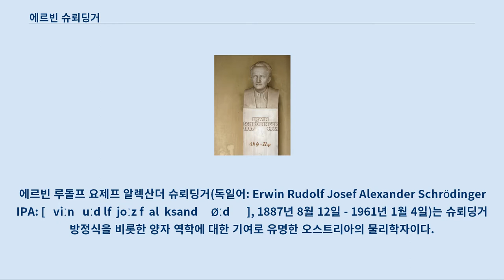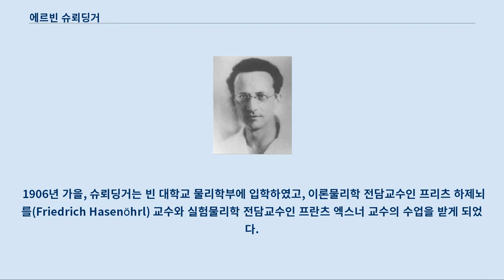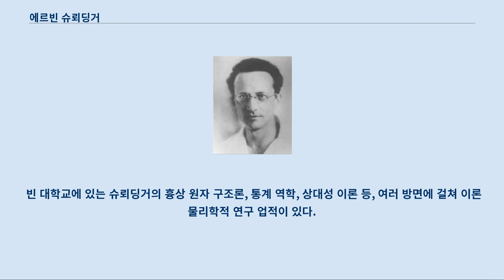에르빈 슈뢰딩거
에르빈 루돌프 요제프 알렉산더 슈뢰딩거(독일어: Erwin Rudolf Josef Alexander Schrödinger IPA: [ˈɛʁviːn ˈʀuːdɔlf ˈjoːzɛf ˌalɛˈksandɐ ˈʃʁøːdɪŋɐ], 1887년 8월 12일 - 1961년 1월 4일)는 슈뢰딩거 방정식을 비롯한 양자 역학에 대한 기여로 유명한 오스트리아의 물리학자이다.
 슈뢰딩거 방정식으로 1933년 노벨 물리학상을 수상했다.
 그는 또한 슈뢰딩거의 고양이라는 유명한 사고 실험을 제안하였다.
 젊은 시절의 슈뢰딩거 에르빈 슈뢰딩거는 1887년 8월 12일 오스트리아-헝가리 제국의 수도인 빈의 에어드베르크 3가에서 루돌프 슈뢰딩거와 조르진 에밀라 브렌다 슈뢰딩거 사이에 태어났다.
 그의 아버지는 방수천 제조 공장의 소유자로서, 식물학에 깊은 관심이 있는 사람이었고, 그의 외조부는 빈 공과대학교의 화공학과 교수였다.
 이러한 가정적 배경은 슈뢰딩거에게 과학적인 흥미를 가지게 하는데 한 역할을 하였다.
 슈뢰딩거는 집에서 가정 교사를 통한 개인 교습을 받다가 1898년 합스부르크 왕가에서 세운 왕립 학술 김나지움(k.k.Akademisches Gymnasium) 입학 시험에 합격하였고, 1906년 7월 11일 김나지움을 우수한 성적으로 졸업하고 오스트리아-헝가리 내에 있는 어떠한 대학교에 자유롭게 입학할 수 있는 자격을 획득하였다.
 1906년 가을, 슈뢰딩거는 빈 대학교 물리학부에 입학하였고, 이론물리학 전담교수인 프리츠 하제뇌를(Friedrich Hasenöhrl) 교수와 실험물리학 전담교수인 프란츠 엑스너 교수의 수업을 받게 되었다.
 특히 슈뢰딩거는 1907년 가을, 비정기 학술발표회에서 하제뇌를이 발표한 루트비히 볼츠만의 이론을 정리하고 발전시킨 것에 큰 감명을 받았다.
 슈뢰딩거는 1910년 5월 20일 물리학과 박사 학위를 취득하였다.
 1913년에는 실험물리학 교수였던 엑스너 교수와 공동연구를 시작했다.
 제1차 세계대전 때는 포병 사관이 되어 남부 전선에 종군하면서 몇몇 논문을 출판하였다.
 예나 대학교, 취리히 대학교, 베를린 훔볼트 대학교, 겐트대학교 등의 교수로 가르치며 연구하였다.
 1933년에는 나치가 독일에 집권하게 되자 영국으로 망명했다가 1936년에 돌아와 그라츠 대학교 교수가 되었다.
 그러나 나치 독일이 오스트리아를 병합하자 1938년에 로마로 망명하였다.
 1939년에 제2차 세계대전이 일어나자, 아일랜드에 가서, 1940년에는 더블린 고등연구소의 이론 물리학 부장이 되었으며, 1956년에 은퇴하고 조국에 돌아와 빈 대학교 명예 교수가 되었다.
 일생을 걸쳐 많은 여성과의 복잡한 연애 관계로도 유명한 인물이며, 소극적인 반전 평화론자였다.
 빈 대학교에 있는 슈뢰딩거의 흉상 원자 구조론, 통계 역학, 상대성 이론 등, 여러 방면에 걸쳐 이론 물리학적 연구 업적이 있다.
 그중에서도 드 브로이의 전자의 파동 이론을 발전시켜 슈뢰딩거 방정식을 수립함으로써 파동 역학을 수립했으며, 하이젠베르크의 행렬 역학과의 형식적 동등성을 1926년에 증명하여 양자 역학이 발전할 수 있는 길을 텄다.
 이러한 업적으로 1933년에는 노벨 물리학상을 받았다.